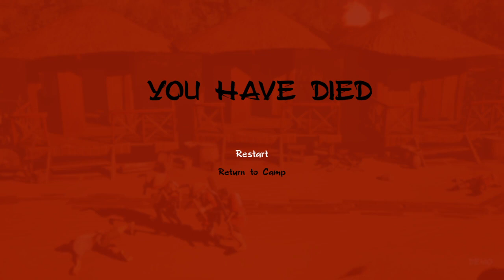[FR/EN] 9 Monkeys of Shaolin (DEMO)